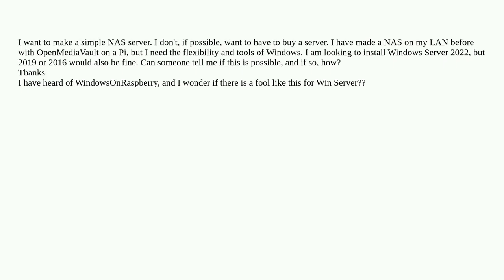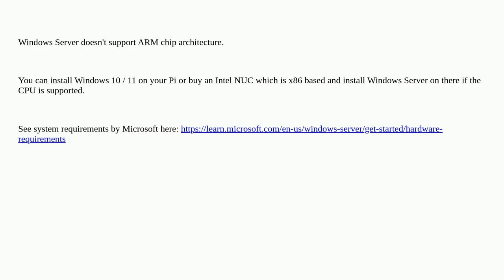Windows Server 2022 on Raspberry Pi 4B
A special thanks goes out to the community

  nas raspberry-pi windows